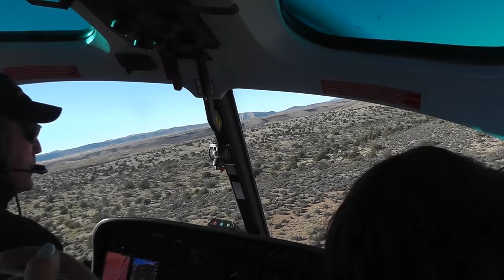Visiting the USA - Grand Canyon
Hoover Dam and helicopter flight to the bottom of the Colorado Canyon